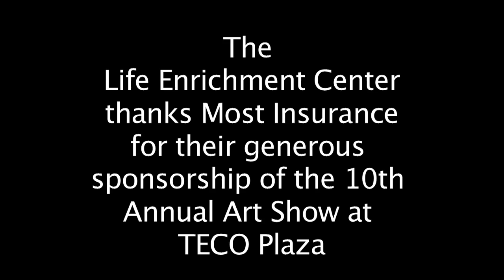Most Insurance Sponsorship Presentation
Chairman T.J. Couch, Jr. of Tampa's Life Enrichment Center and Executive Director Ronna Metcalf thank Eric Most of Most Insurance for his sponshorship.